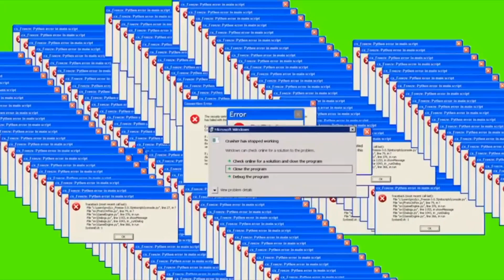2 dude one girl ok: basically dude perfect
made this for my little brother

 dum dum dum, dum da da da da dum
Brrr dum dum dum, dum da da da da dum
3, 6, 9, stand real fine
Move it to you suck it to me one mo time
Get low, get low, get low, get low
To the window, to the wall
To the sweat drop down my balls
To all you bitches, crawl
To all skee skee, motherfucker
All skee skee, goddamn
Shortie, crunk so fresh so clean, can she fuck that?
Question been harassing me in the mind, this bitch is fine
I done came to the club about 50th 11 times
Now, can I play with yo panty line?
The club owner said, I need to calm down
Security guards go to sweating me, now
We got drunk then a motherfucker threaten me, now
She getting crunk in the club, I mean she work it
And then I like to see the female twerking
Taking the clothes off buckey naked
ATL hoe, don't disrespect it
Pa pop, yo, pussy like this
'Cause Yin Yang Twins in this bitch
Lil Jon and the East side boys wit
And we all like to see ass and tities
Now, bring yo ass over here, hoe
And let me see you get low if you want this thug
Now take it to the floor and if yo ass wanta act
Then you can keep yo ass where you at
3, 6, 9, stand real fine
Let me see you get low, you scared, you scared
Drop dat ass to the floor, you scared, you scared
Turn dat ass, shake it fast
Pop dat ass, to the left and the right
Now, back, back, back it up
A, back, back, back it up
Now, stop then wiggle wit it
Stop then wiggle wit it
Stop then wiggle wit it, wiggle wit it
3, 6, 9, stand real fine
Hey, give me my doe back, go get ya friend
Stupid bitch standing there while I'm drinking my Hen
Steady looking at me, still asking questions
Time's up, nigga, pass me another contestant
Hoe, move to the left if you ain't 'bout 50th
Done talk through 3 or 4 songs already
Looking at a nigga with yo palm out
Bitch, I ain't even seen you dance
Twerk some, baby, work some, baby
Pop yo pussy on the pole, do yo thang, baby
Slide down dat, bitch, a little bit then stop
Get back on the floor, catch yo balance then drop
Now, bring it back up, clap yo ass like hands
I just wanna see yo ass dirty dance
Ying Yang, we done, done it again
And put it on the map like ann
3, 6, 9, stand real fine
Goddamn, ya, y'all twerking a little bit ladies
But ya got to twerk a little bit harder than it
Now, right now, I need all the ladies
Dat know they look good tonight
We want y'all to do this shit like this
Bend over to the front, touch the toes
Back dat ass up and down and get low
3, 6, 9, stand real fine
trick shots, funny, dope, little kid, soda, baseball, ur mom, soccer,